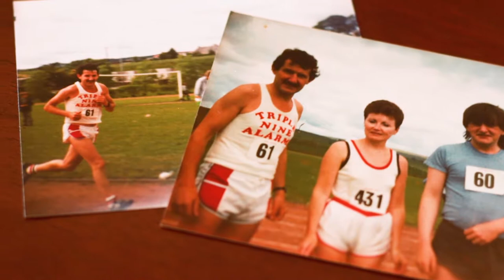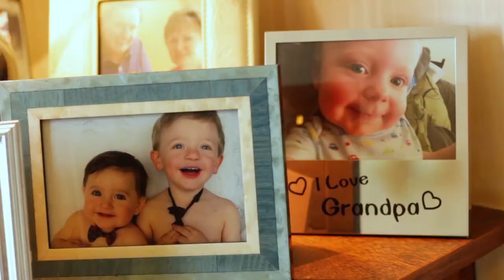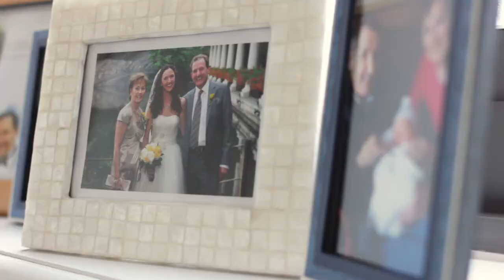The Bradley Family | Hospice Stories | PPWH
Lynn Bakst, a Scot who now lives in Manhattan, is a member of our New York fundraising committee, and saw first-hand the gold standard of palliative care given by the hospice when her father Pat Bradley was a patient in 2015.

The Rutherglen-born art director, who moved to the US 18 years ago, was married at the Loeb Boathouse in Central Park six years ago, where her dad walked her down the aisle. Now she is back with family and friends to remember Pat and raise money for The Prince & Princess of Wales Hospice’s Brick by Brick Appeal to build a new healthcare facility in Bellahouston Park, Glasgow.

“This is a wonderful opportunity for the Scots community abroad to come together with people from Glasgow to help build the new hospice. I know Dad will be there with us in spirit,” she says.

“The palliative care at the hospice was outstanding, and my mum, brother and I benefited from their amazing support. The hospice made it possible for my dad to live those last days surrounded by his family and we will be forever grateful for that.

“Everyone was so supportive and understanding, they really made it possible for us just to focus on the time we had with him.

“The creation of the new hospice means the care can be taken to an extraordinary new level and we know first-hand how much of a difference this will make to patients and their families.”